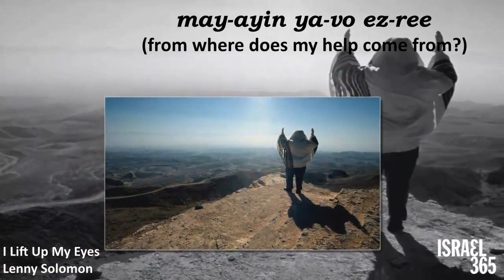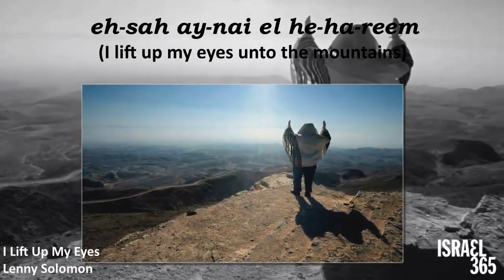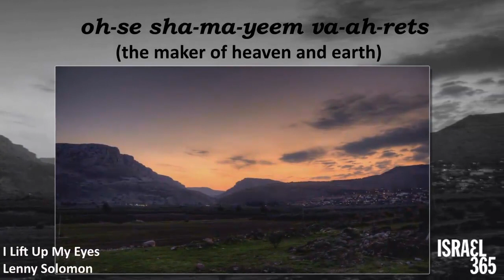Psalm 121: I Lift up my Eyes by Lenny Solomon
proudly presents Esa Einai by Lenny Solomon and Shlock Rock available for download

I lift up my eyes unto the mountains, from where does my help come from?  My help comes from the Lord, the maker of heaven and earth.
Psalm 121

To learn more about the meaning behind this Bible verse, to see a Hebrew lesson based on it, and for more scenes and inspiration from the Land of Israel, please